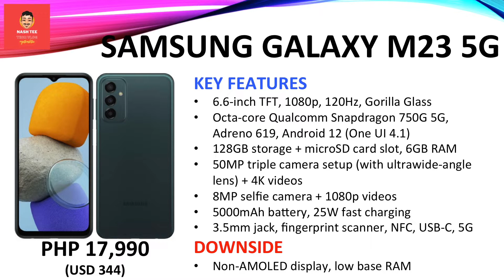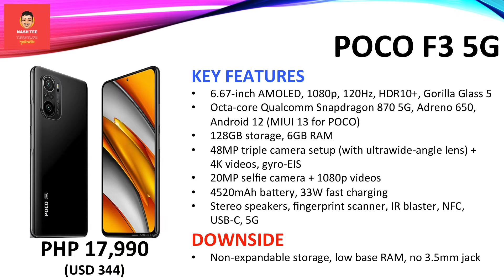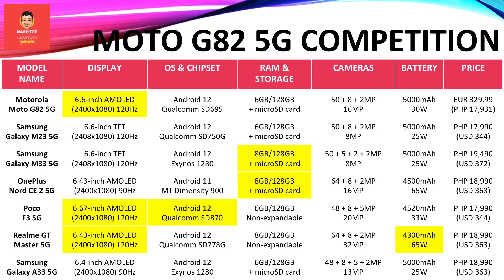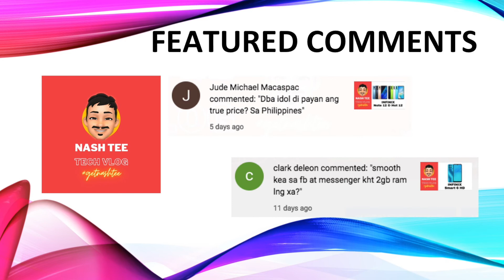Motorola Moto G82 5G Specs, Price & the Competition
Check out everything you need to know about the Motorola Moto G82 5G. Take a quick look at its specs, key features (the good and the bad), pricing and its competitors.

Chapters
00:14 Motorola Moto G82 5G: Specs
00:41 Motorola Moto G82 5G: Competition

1. This was created on May 13, 2022.
2. Actual price may vary depending on promos, price cuts and other offers.
4. I'm not a seller. I just share the price list.
5. Motorola Moto G82 5G does not have an SRP in the Philippines yet.